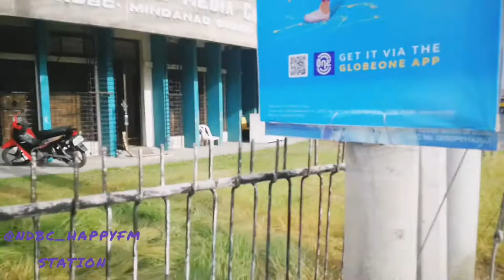SALAMAT HAPPY! 33rd ANNIVERSARY HAPPY FM | with HAPPY FM PERSONALITIES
DXOL, broadcasting as 92.7 Happy FM, is an FM station owned and operated by Notre Dame Broadcasting Corporation, the media arm of the Missionary Oblates of Mary Immaculate. The station is located along Sinsuat Ave., Cotabato City. It is the first FM station in the city.
The NEWS FM!
Together with RADYOSA NIKKI THE MONSTER, DJ KAYCEE, CARLO SOSSY AND MAJIKERO.